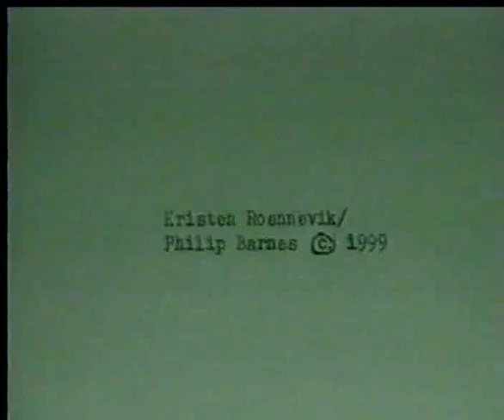Goldilocks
Super 8 film transfered to VHS 1999
dir. K. Ronnevik ( assisted by Philip Barns )
with :
Samantha Snowden - Goldilocks
Paul Peterson - Daddy bear
Alexa Peterson - Mummy bear
Lucie Dolan - Baby bear